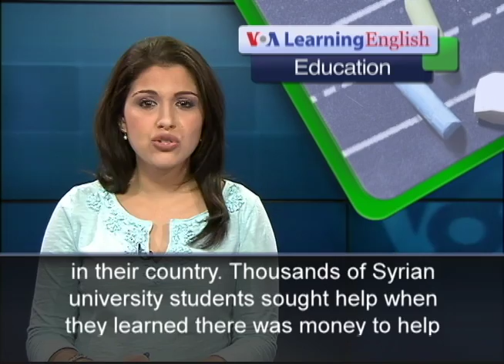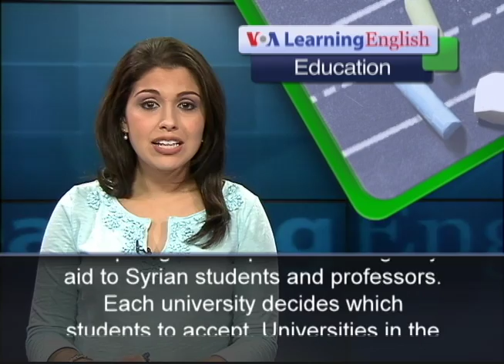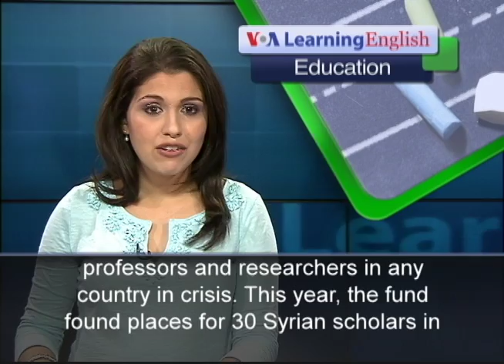Syrian University Students Seek Education Overseas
Many Syrians are trying to study overseas while a civil war continues in their country. Thousands of Syrian university students sought help when they learned there was money to help them continue their education. Leen al Zaibak is with Jusoor, an organization for Syrians living overseas. Jusoor joined with the American-based Institute of International Education to create the Syria Consortium for Higher Education in Crisis. More than 40 universities in the United States and Europe agreed to provide emergency aid to Syrian students and professors. Each university decides which students to accept. Universities in the consortium are supporting 70 students right now. One member of the consortium is American University in Washington. It is supporting a Syrian graduate student and a faculty member in the university's School of International Service. Daniela Kaisth is the vice president of the Institute of International Education. She expects there will be aid opportunities for 600 Syrian students during the next few months. She notes that a former president of Portugal, Jorge Sampaio, launched a scholarship program called the Global Platform 4 Syrian Students. He created the program because of Portugal's history of educating Jewish refugee children during World War II. The Institute of International Education also has a Scholar Rescue Fund for university professors and researchers in any country in crisis. This year, the fund found places for 30 Syrian scholars in five countries. All of the scholarship programs may be found online at iie.org. For VOA Learning English, I'm Alex Villarreal.